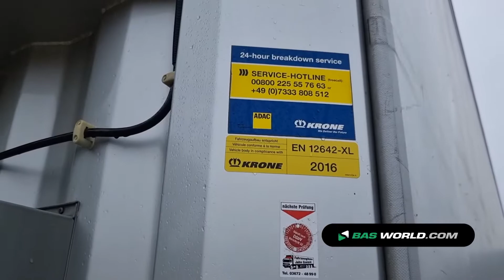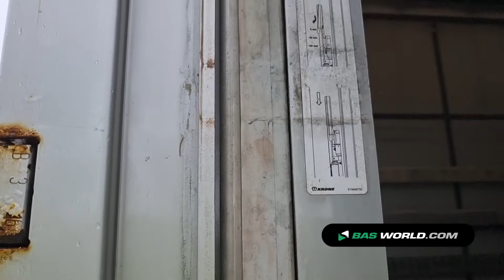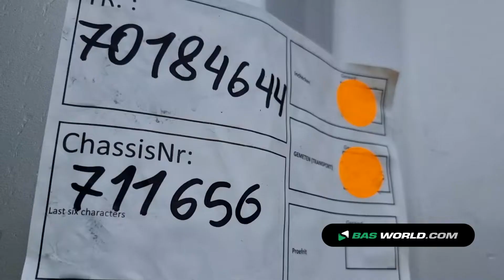70184644 Krone SD